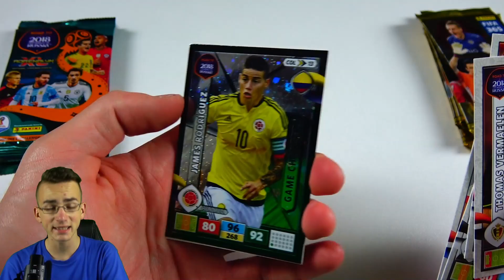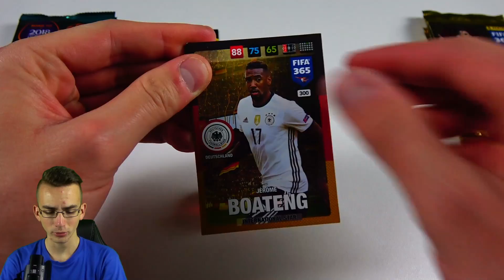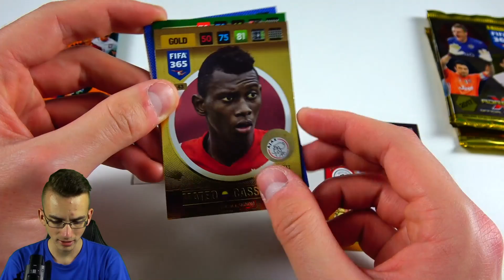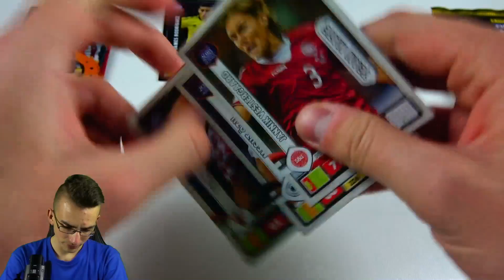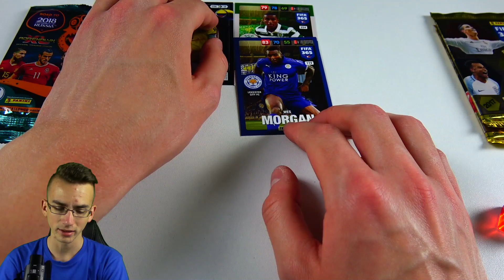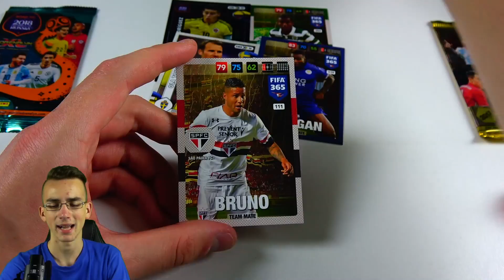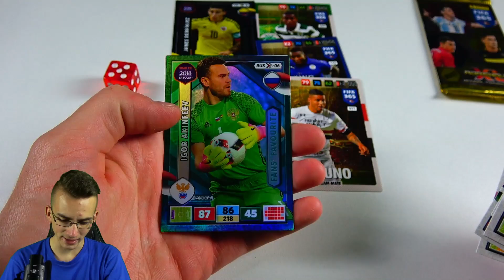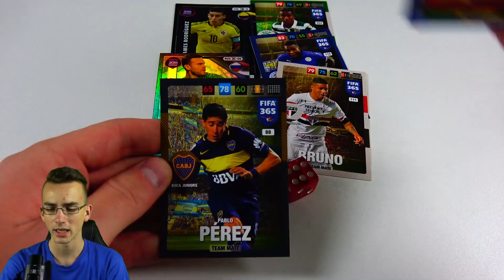WÜRFEL UNBOXING BATTLE!!! WM 2018 vs FIFA 365 CHALLENGE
► Würfel Unboxing Battle WM 2018 Road To vs FIFA 365 Panini Adrenalyn XL AXL PacksUnited Unboxing Opening ✘ Instagram: PacksUnited96 ✘ Snapchat: PacksUnited ✘Letztes Battle

euer PacksUnited

Kein Problem! Hier ist mein Postfach:
Adresse:
PacksUnited
Postfach 11 23
16794 Fürstenberg

★ Panini (Kooperationspartner)